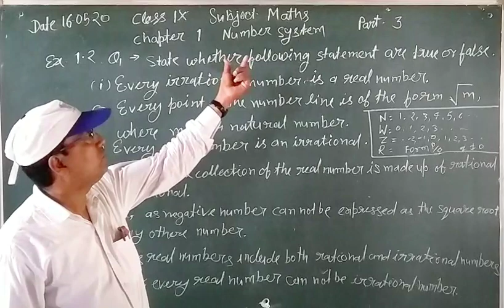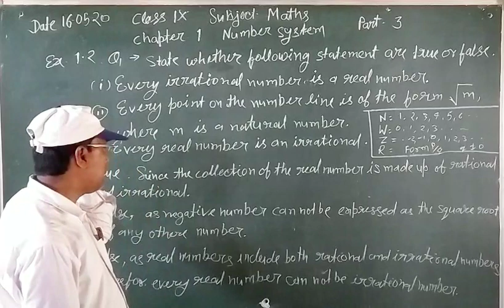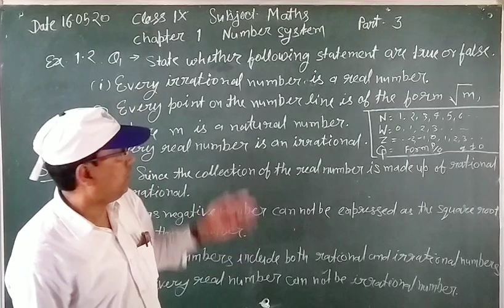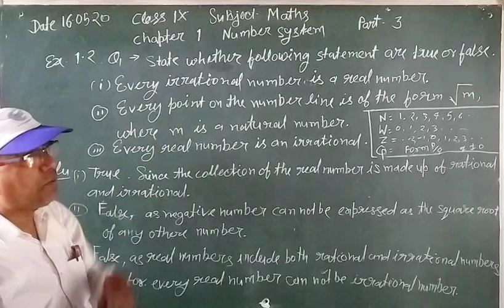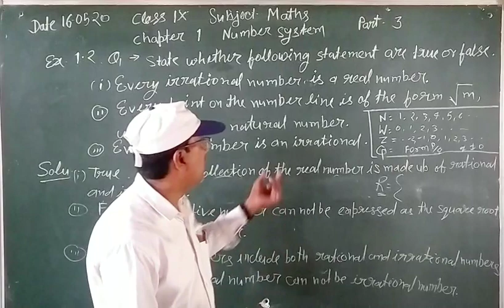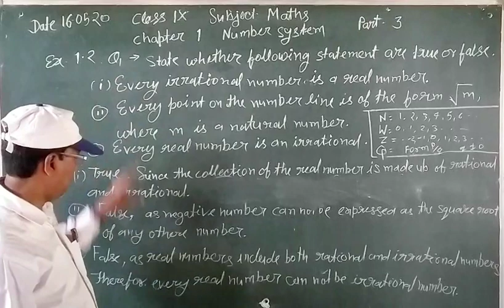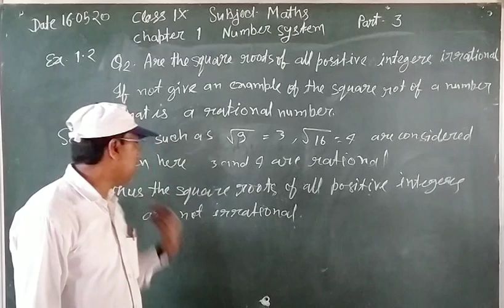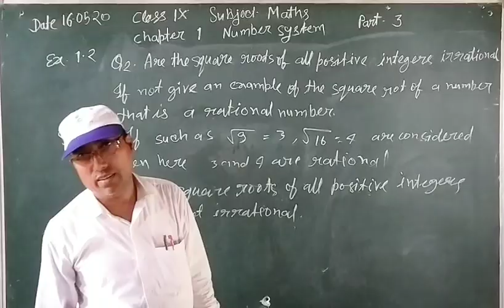Class-9th Mathematics Ch-1 Part-3